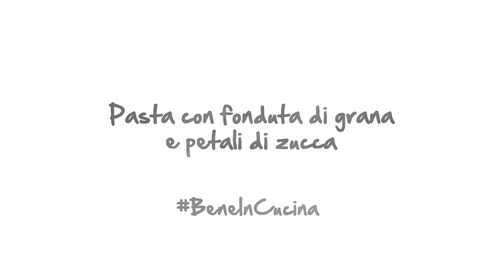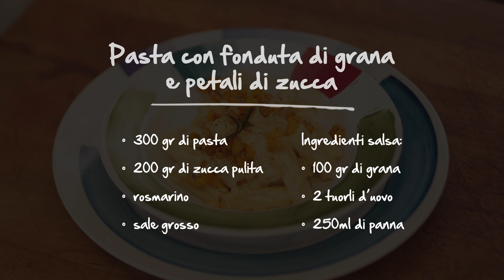Pasta con fonduta di grana e zucca: Ricetta Facile e Veloce | Benedetta Parodi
Oggi ho pensato di proporvi una pasta cremosa, con una punta di dolcezza: rigatoni con fonduta di parmigiano e tocchettini di zucca (che io adoro!) al rosmarino. Con questa fonduta, potrete condire anche tante altre pietanze 😋 Ps:  Nel video vi svelo un piccolo trucco per non fare impazzire la fonduta 😉

👩🏻‍🍳Ecco gli ingredienti e il procedimento:
300 gr di pasta - io uso i rigatoni  😉
200 gr di zucca pulita
rosmarino
sale grosso
100 gr di parmigiano
250ml di panna fresca
2 tuorli
Ridurre la zucca in petali (o piccolissimi tocchetti) e passarla in forno a 200 gr con sale grosso;
mescolare tuorli con grana, aggiungere la panna e scaldare fino a che non diventa densa.
Condire la pasta con la nostra crema di parmigiano e aggiungere la zucca.

Scoprite tutti i video delle Rubriche BeneInCucina e LeFacilissime!

Se vi va, trovate sul mio sito anche tutte le ricette di

📌Finalmente, il 17 Settembre 2019, è uscito il mio nuovo libro 📖: "Le Ricette Salvacena" 😍🎉🥰
Potete acquistarlo ovviamente in libreria ma anche online su Amazon cliccando qui!